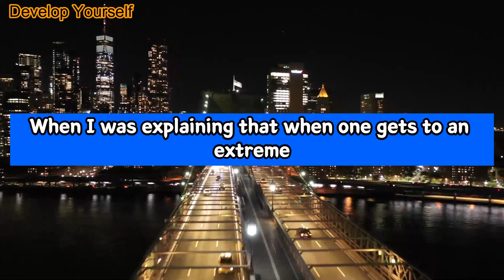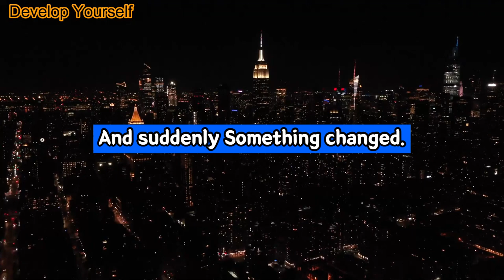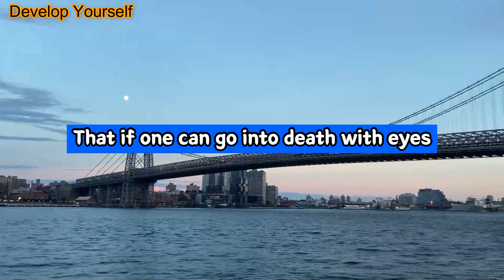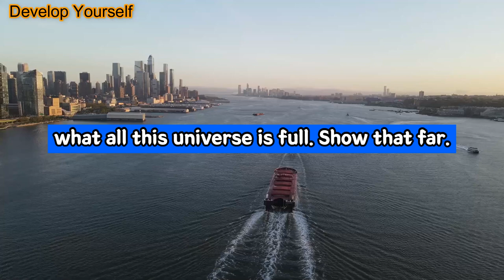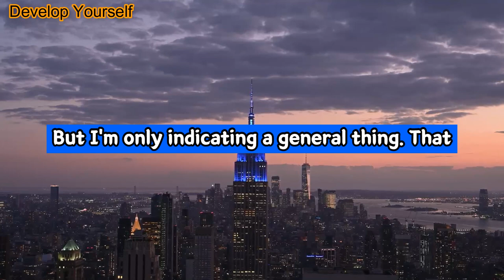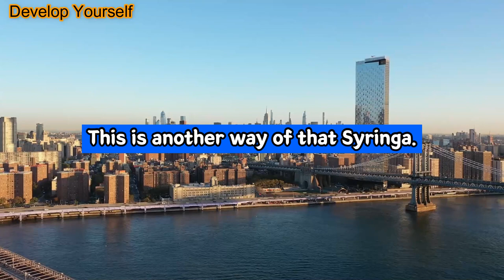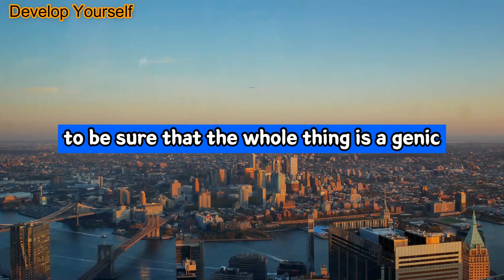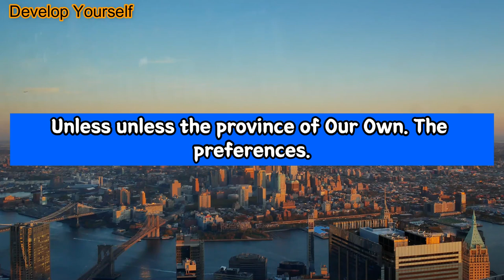Alan Watts: The Inevitable Ecstasy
Video: Alan Watts: The Inevitable Ecstasy

+ Note - Alan Wilson Watts (6 January 1915 – 16 November 1973) was an English writer, speaker and self-styled "philosophical entertainer", known for interpreting and popularising Japanese, Chinese and Indian traditions of Buddhist, Taoist, and Hindu philosophy for a Western audience.